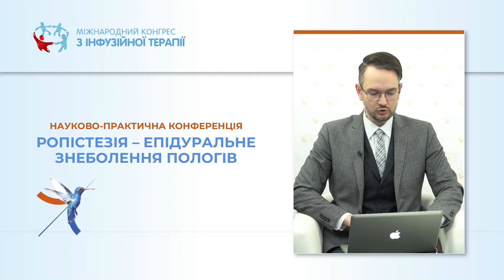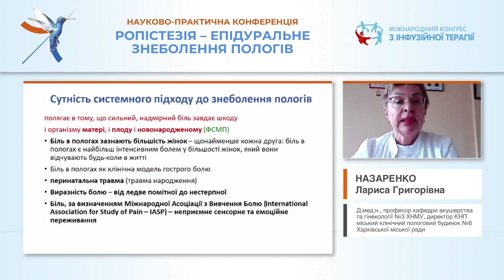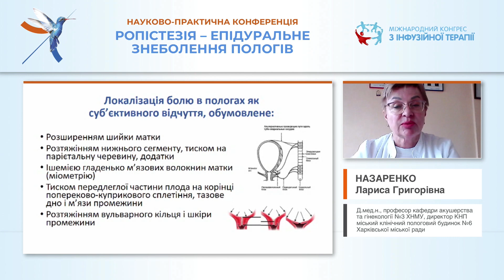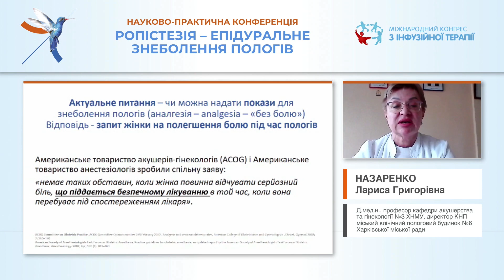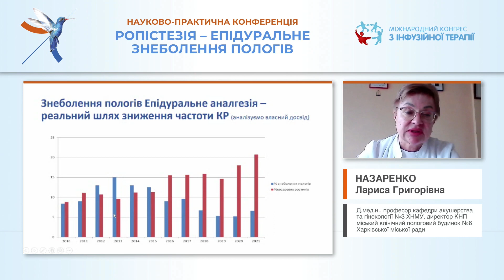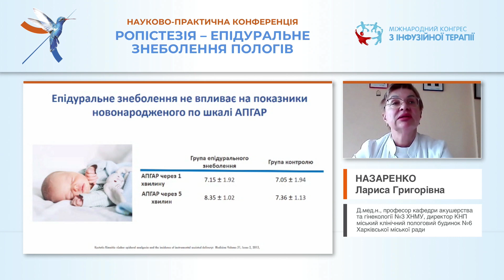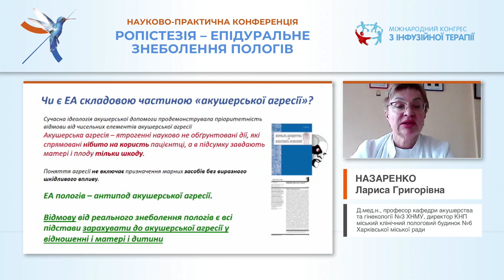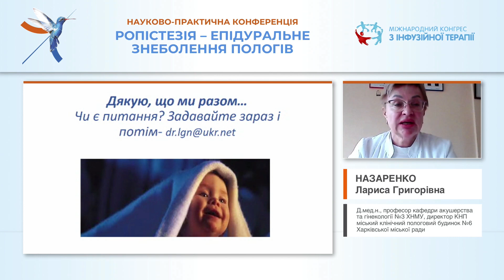Доказовість і міфи епідурального знеболення пологів (Назаренко Лариса Григорівна)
Вплив пологового болю на матір та дитину. Які методи знеболення зможуть полегшити пологовий біль? Медикаментозні та немедикаментозні методи знеболення пологів. Які фактори впливають на рівень пологового болю? Страх і міфи епідурального знеболення пологів.

00:00:00 – Заставка
00:03:28 – Біль в пологах – еволюційне надбання
00:05:36 – Сутність системного підходу в знеболенні пологів
00:08:57 – Погляди на знеболення пологів
00:10:54 – Локалізація болю в пологах
00:11:31 – Страх пологового болю
00:12:07 – Фактори, що впливають на інтенсивність болю
00:13:08 – Підготовка до пологів
00:15:08 – Покази до знеболення пологів
00:17:33 – Власний досвід знеболення пологів
00:19:29 – Епідуральне знеболення пологів
00:22:02 – Протипоказання епідуральної аналгезії у пологах
00:22:32 – Епідуральне знеболення пологів зменшує частоту розвитку післяпологової депресії
00:28:40 – Взаємозв’язок між епідуральним знеболенням і частотою розвитку аутизму
00:35:24 – Відповіді на запитання

🎤 Тема: Доказовість і міфи епідурального знеболення пологів
🎓 Спікер: Назаренко Лариса Григорівна - Д.мед.н., професор, завідувач кафедри генетики, акушерства, гінекології та медицини плода Харьківської медичної академії післядипломної освіти (Харків)

📌 Дата: 11 травня 2023
Доповідь в рамках онлайн конференції «Ропістезія - епідуральне знеболення пологів»

ℹ️ Інформаційний партнер ➡ телеграм-канал для лікарів "Журнал Гіппократенка" 🏥: останні новини та тренди медицини, цікаві історії, анонси навчальних заходів мед. тематики. Долучайтесь